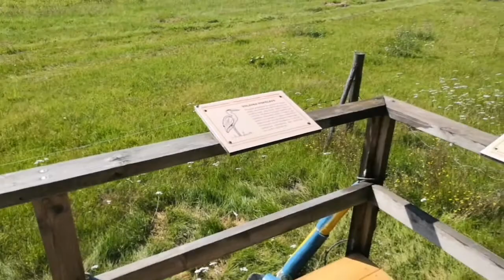Mikešův vlog - Srbská kamenice